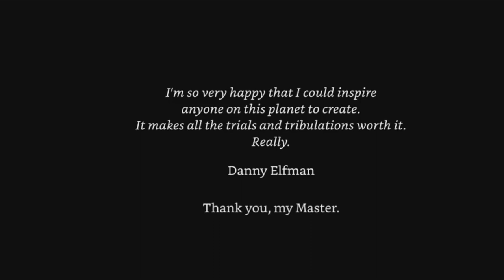Spider-Man 4 Full Soundtrack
Spider-Man 4 Soundtrack by Luca Salis.
THANK YOU LUCA SALIS - Spider-Man 4 is a dream in the making for everyone, to have Tobey, Kirsten and Bruce Campbell return with Sam Raimi directing would be the absolute dream! and a soundtrack like this really makes it feel possible, so sit back, visualise with us, Spider-Man 4 with Sam Raimi and Tobey Maguire.
EVERYONE GO TO LUCA SALIS ON YOUTUBE - FOR THE GREATEST SOUNDTRACKS EVER MADE
ORIGINAL THEMES BY DANNY ELFMAN